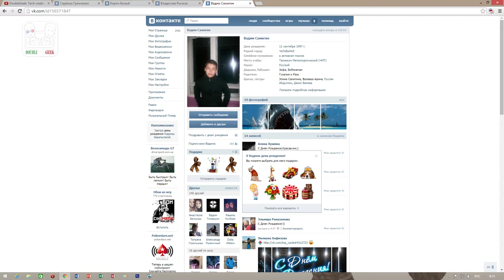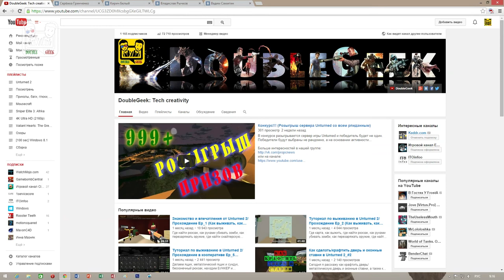Итоги конкурса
Сегодня мы наконец-то подведем итоги конкурса и вручим призы нашим счастливчикам = )